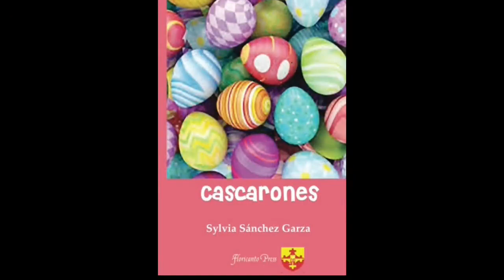Museum of South Texas History 4/14/19